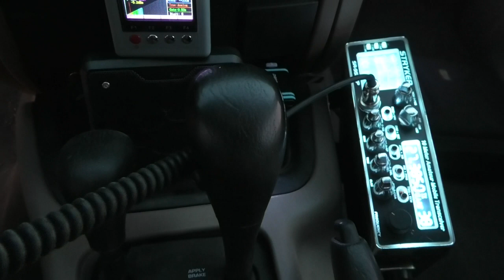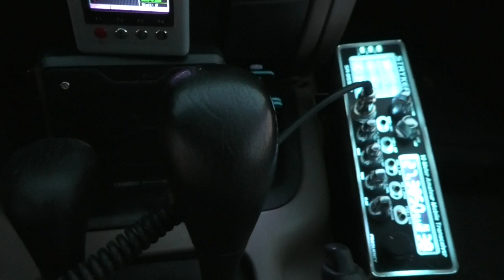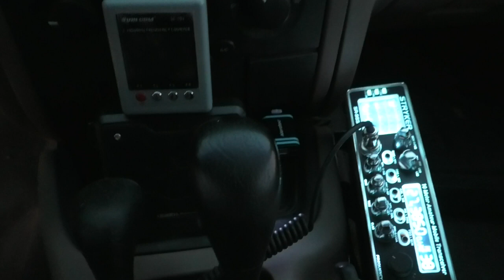Stryker SR955HPC 38LSB .. MoFo - Sunset - You Make Them Ring And I'll Make Them Sing.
"Real World Radio" .. MoFo - Stryker SR955 38 LSB .. You Make Them Ring - I'll Make Them Sing! Those that know it show it, those that don't won't. Cleaner and meaner, not noise or toys. Read on ..